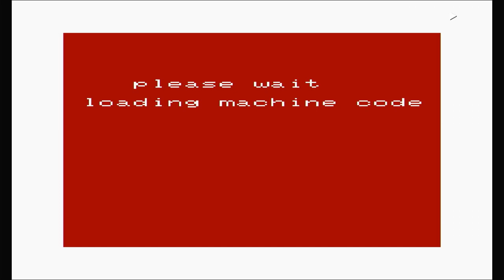Morris and the Computer Factory - VIC-20 Gameplay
Captured via TheC64 Maxi

Morris and the Computer Factory is a 1-player arcade game for the VIC-20 by VICTAPE Computing in April 1984.

Morris's goal in the computer factory is to reach the VIC-CPU at the top of the screen. Morris can move up and down, and must navigate the spaces between the items on multiple horizontally moving conveyor belts. Morris moves along with the items, and loses a life if moved onto an occupied space. The player gains 10 points every safe trip, and starts with 3 lives.